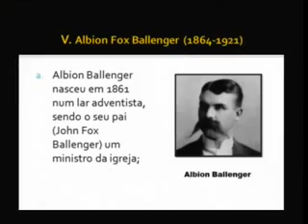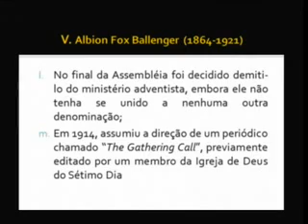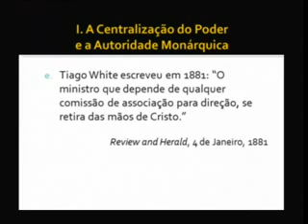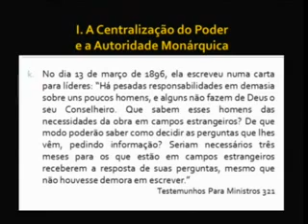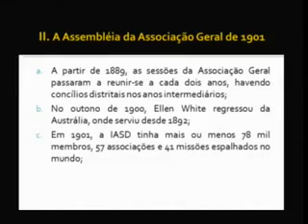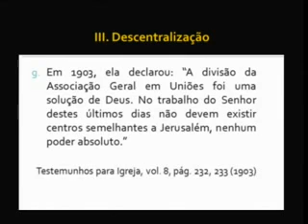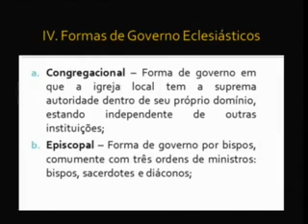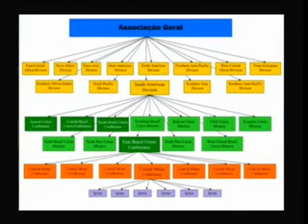📣 - 4 - De 1888 a 1957 - O que aconteceu com a IASD - Pr. Diego Silva - IEST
124

Excelente mensagem do Pr. Diego Silva sobre o tema "A história da IASD de 1888 a 1957"

Publicado pelo canal "Amiel Internacional"
Published by the channel "Amiel Internacional"

VEJA TAMBÉM:

[ 0 ] - História da Apostasia na IASD - Introdução Pr Colin e Pr Russel Standish e Pr Ron Spear

[ Parte 1 ] - História da Apostasia na IASD - Pr Colin Standish e Pr Russel Standish e Pr Ron Spear

[ Parte 2 ] - História da Apostasia na IASD - Pr Colin Standish e Pr Russel Standish e Pr Ron Spear